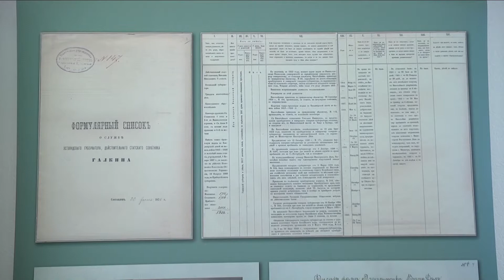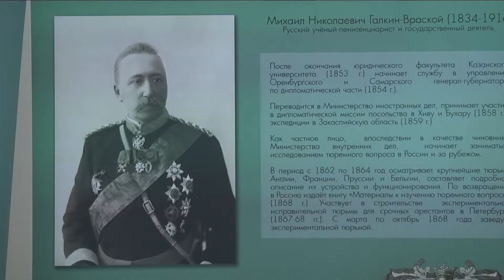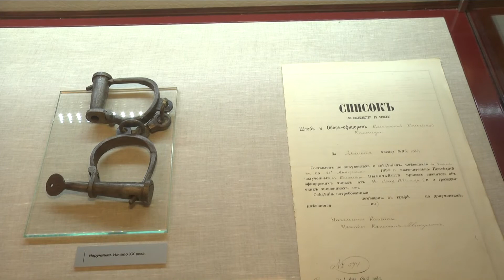Передвижная выставка Центральной экспозиции ФСИН России